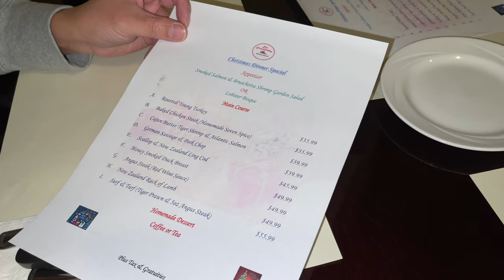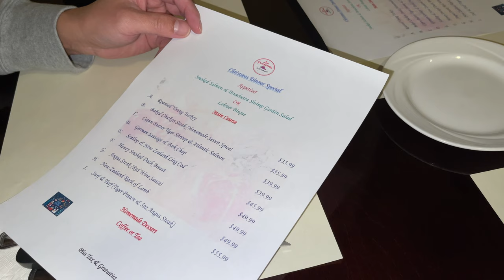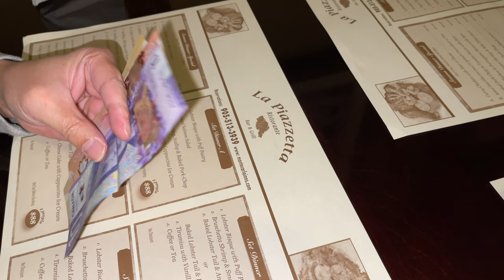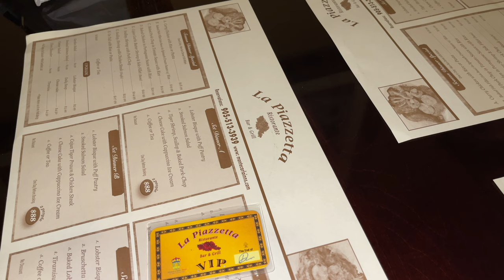人在多倫多食聖誕新年大餐 Monte Carlo Inn